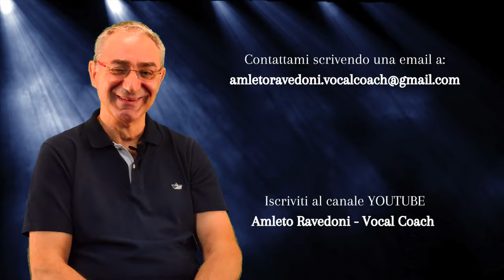#22 Poesia o Prosa?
L'arte di parlare in pubblico. Il Vocal Coach Amleto Ravedoni con delle brevi riflessioni vuole dare degli spunti fondamentali sul modo di comunicare. Segui il nostro canale per essere informati su nuovi contributi.